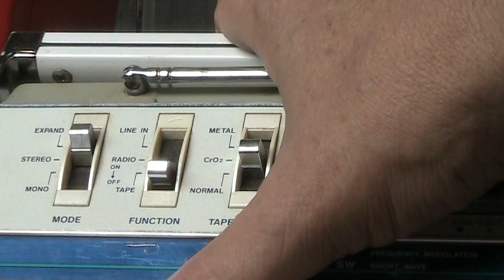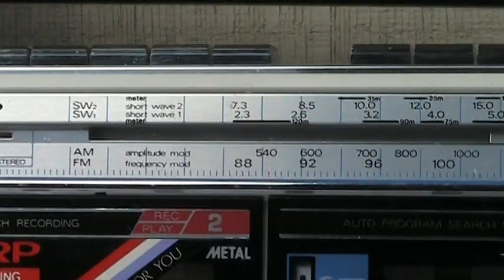Double Dubbing Cassette or Tape Boombox Ghettoblaster Mini Size Comparison Collection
Customer of a recent Purchase from me via these video's review requested of the Sanyo M7770K Sharp QT-77  of which then turned into - well you see :-) Double Cassette mini Boombox Variety Show Sony CFS-W50